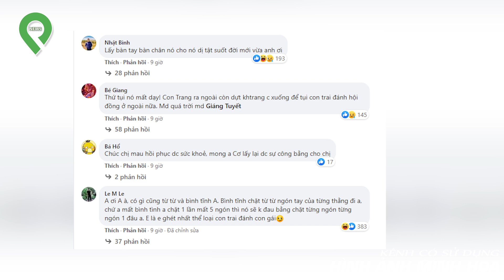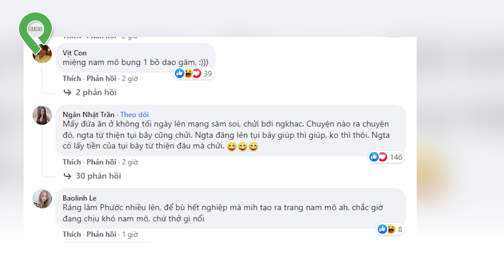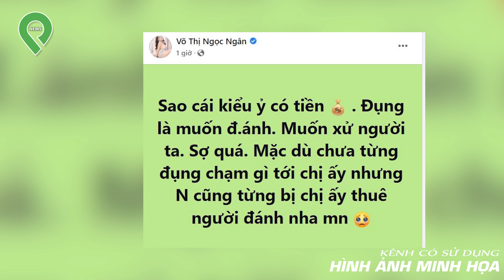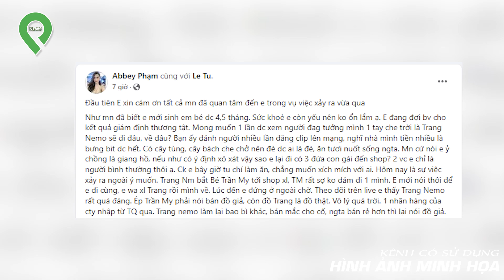Đ-á-n-h Nhau Rồi Livestream Ở Shop, Công An Sẽ "Sờ Gáy" Trang Nemo Như Vụ Shop Mai Hường?